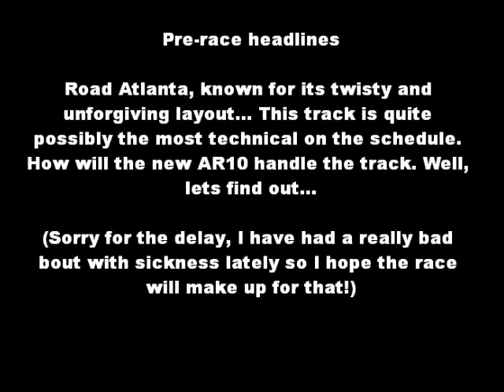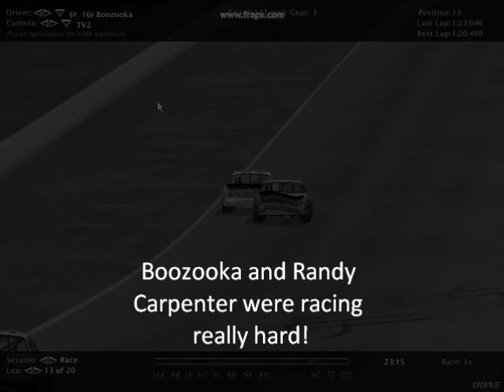ARCSOA Season 10 Round 2 of Georgia